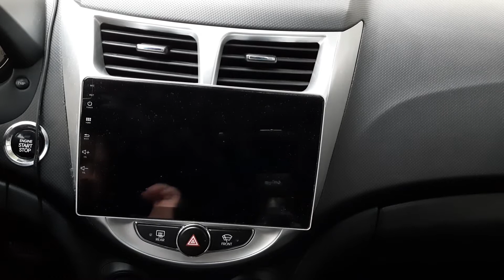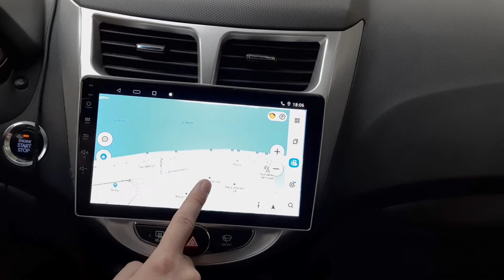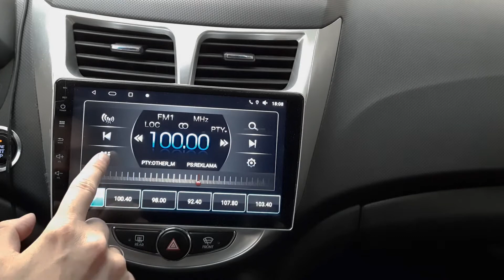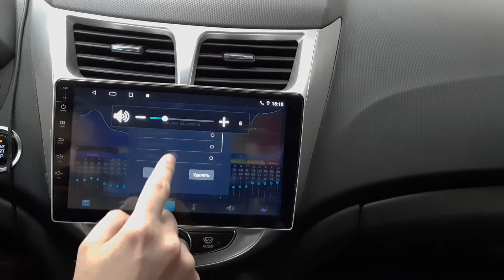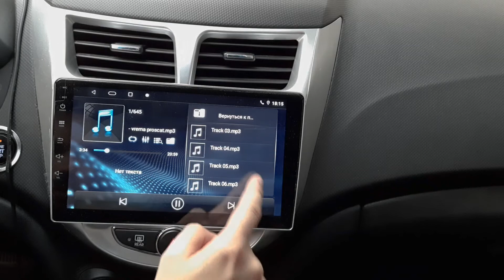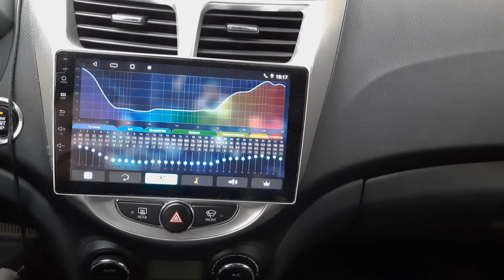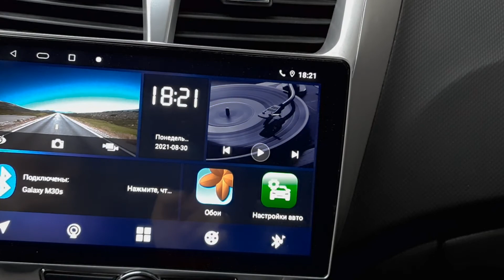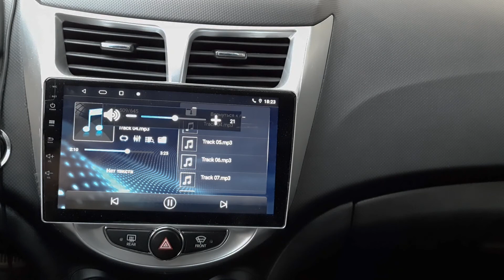Магнитола СУПЕР-мультимедиа, китайская, обзор для Solaris.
Обзор хорошей магнитолы (ссылка на товар в самом низу), которую я выбирал себе больше месяца) Многое штудировал.
Взял с DSP, с чипом TDA7851. Модель G10-T5. Хоть там не 64 гига, а 32, зато остальное железо/софт самое интересное! Ну, кроме проца, хотя 6 ядер хватает вполне! 32 полосы эквалайзера стали вообще полным сюрпризом, поскольку на странице товара нигде об этом не написано, там указано, что 14 полос!)) А ТУТ 32!!!)))))

Характеристики:

Подключение смартфона, зеркальная связь, двойное управление

Полное управление емкостным сенсорным экраном

Встроенный Bluetooth 4,4, громкая связь, телефонная книга

● A2DP Steam music от мобильный телефон до радио

Цифровой HD дисплей 1024*600

●Система Android 10 (опционально)

● Встроенная флэш-память 4G/2G/1G DDR3 64G/32G/16G

● Встроенный WiFi

Вход для камеры заднего вида

Интегрированный усилитель на полевых МОП-транзисторах 4x50 Вт

FM/AM (опционально) интегрирует 18 предварительно настроенных станций

●FM Диапазон частот: 87,5-108 МГц

Два задних USB-входа

●Управление рулевым колесом

2-полосный задний видеовход

2 CH после RCA входа

2-канальный задний аудиовыход

1-канальный задний видеовыход

Поддержка языков в 200 странах

Место установки: Консольный автомобиль

Предварительно установленная Оффлайн-карта

Тип экрана: цифровой сенсорный экран

Разрешение экрана: 1024x600

Основная Частота процессора: 1,3/1,5/1,8 ГГц * 4

TDA:7388/7851

Формат носителя: AVI ASF MKV. .. FLV. .. RMVB. .. WMV RM MP3. .. MOV MPEG. .. ВОБ

Поддержка цифрового ТВ CMMB (опционально)

Поддержка USB DVR (опционально)

Поддержка TMPS (опционально)

Поддержка OBD (опционально)

Поддержка DAB + (опционально)

Этот продукт не имеет функции dvd.

Посылка входит:

1 х Автомобильный мультимедийный плеер Android GPS

2 USB-кабеля

1 антенна XGPS

2 x кабель RCA

1x Шнур Питания